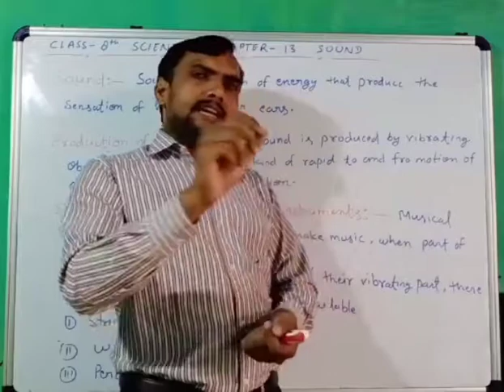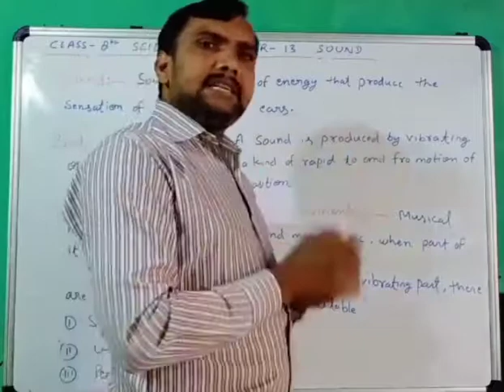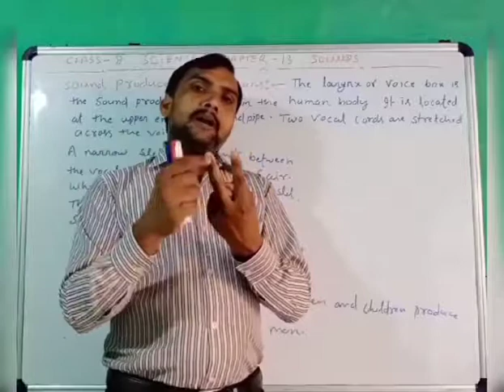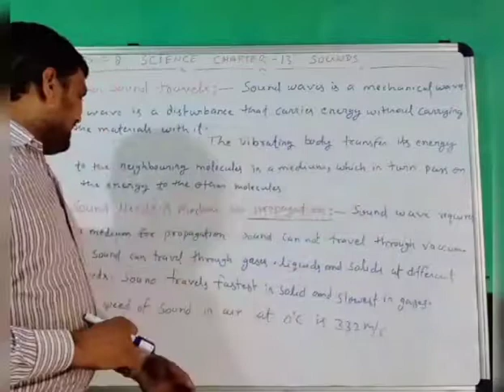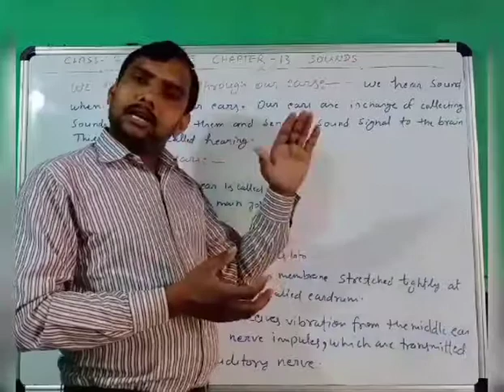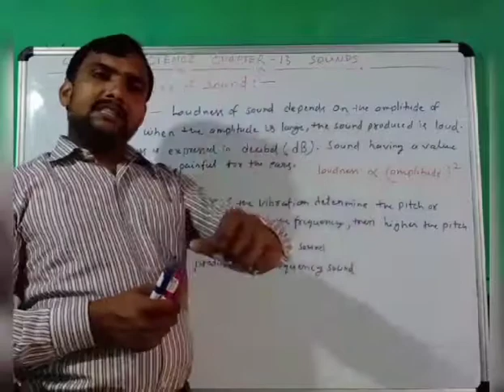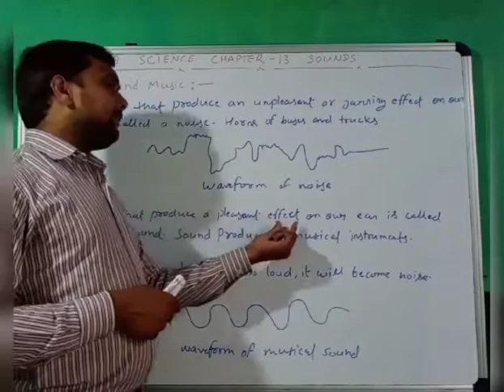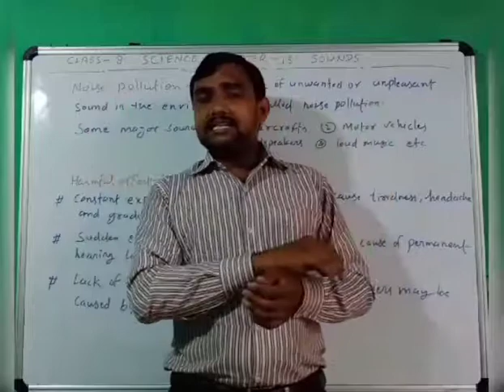Class-8 Physics Sound/ Chapter 13 Sound Class 8 Science/Class 8 Science Chapter 13 Sound/ Sound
Dear students in this video you can watch full chapter explaination of sound class 8 science (physics).
At the end of this video you will find out the possible questions and answers related with this chapter.

thanks.